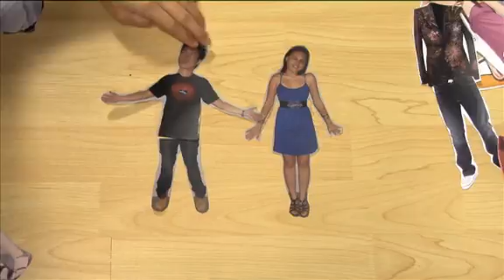Too cool for school (Fashion Mata-Mata Ep 4.6)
He was sporting a semi preppy cool look. She was well, definitely more tailored. So what are the trends they have spotted in their school? These campus crusaders spill all.